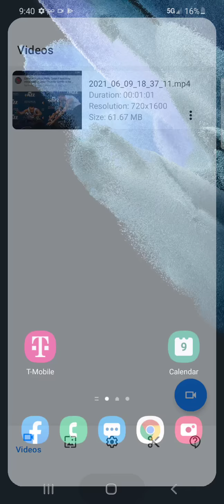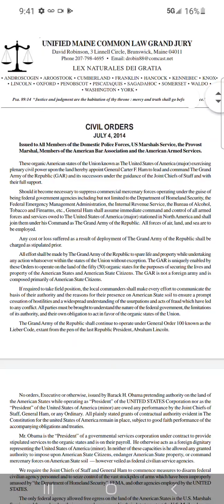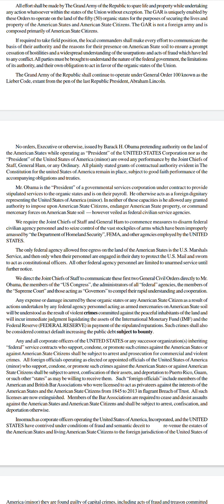what's really going on???